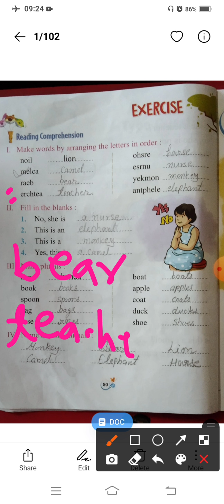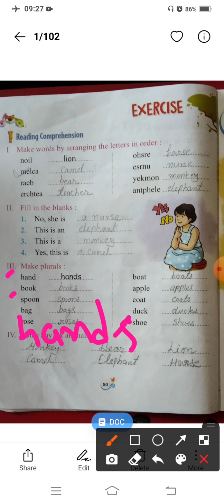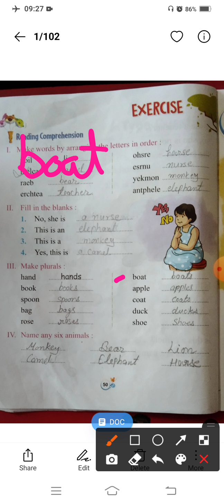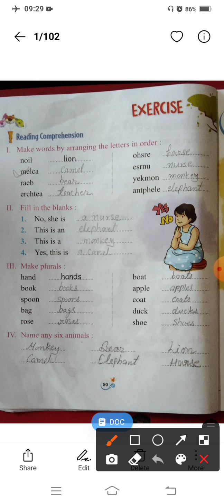Class-1st Subject-English Chapter-5(Unit Test revision)D.V.P.S